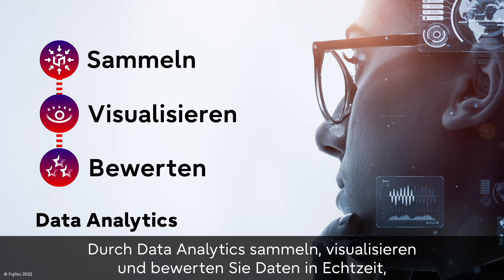Fujitsu Defence – Sicherheit für die Verteidigung der Zukunft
Verteidigung beginnt heute im Rechenzentrum und endet im Weltraum. Der Sektor Defence umfasst vieles: Es geht um Cyberabwehr und Katastrophenhilfe, aber auch um modernes Recruiting. Handelswege sind ebenso zu schützen wie heimische Flussdämme und äußere Grenzen. So unterschiedlich die Herausforderungen sind, die Basis ist immer die gleiche: Digitalisierung. Eine umfassende digitale Transformation ist der beste Schutz vor bestehenden und neuen Risiken. Denn Digitalisierung setzt Daten und Informationen in nutzbares Wissen um. Das schafft den entscheidenden Vorsprung gegenüber Gegnern. Fujitsu bringt jahrelange Erfahrung als Partner der Verteidigungs-Sektoren aus Japan, Großbritannien und Australien mit.

Weitere Informationen finden Sie unter:
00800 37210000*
*(verfügbar und kostenfrei aus allen Netzen D/A/CH)